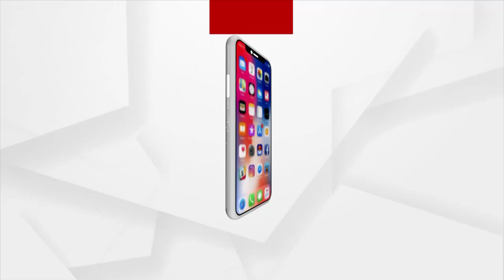ରାଜ୍ୟରେ ଲକଡାଉନ ମଧ୍ୟରେ ଚାଲିଛି ସପ୍ତାହନ୍ତ ସଟଡାଉନ...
ରାଜ୍ୟରେ ଲକଡାଉନ ମଧ୍ୟରେ ଚାଲିଛି ସପ୍ତାହନ୍ତ ସଟଡାଉନ । ଦୈନିକ ବଢିଚାଲିଥିବା କରୋନା ସଂକ୍ରମଣରେ ବ୍ରେକ୍ ଦେବାକୁ ପ୍ରତି ସପ୍ତାହର ଶେଷ ଦୁଇ ଦିନ ଶନି ଓ ରବିବାର ସଟଡାଉନ୍‌ କରାଯାଇଛି। ଏହି ଦୁଇ ଦିନ ସମସ୍ତ ଦୋକାନ ବଜାର ବନ୍ଦ ରଖିବାକୁ ସରକାରଙ୍କ ନିର୍ଦ୍ଦେଶ ରହିଛି...